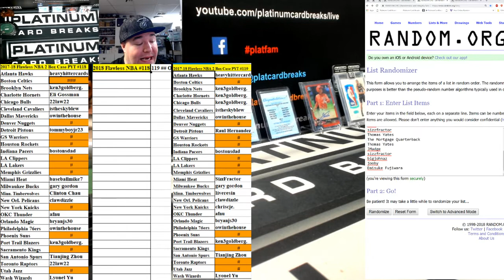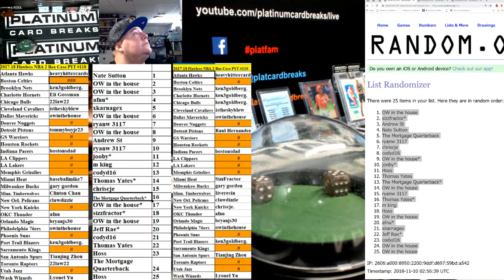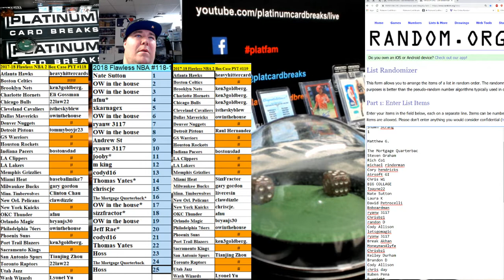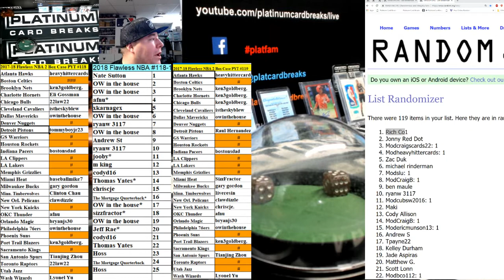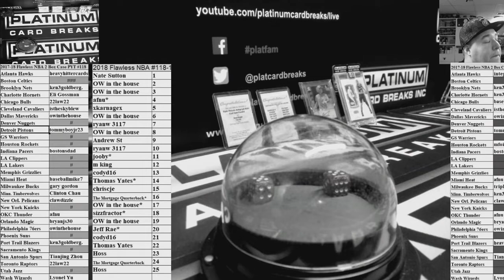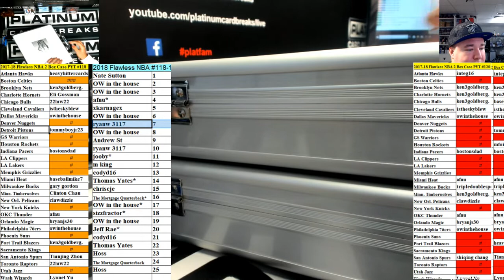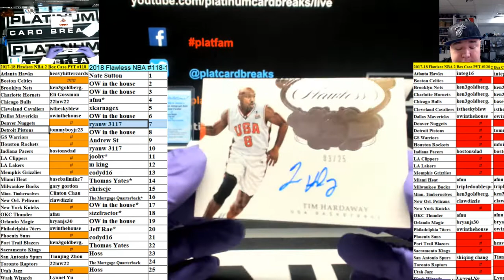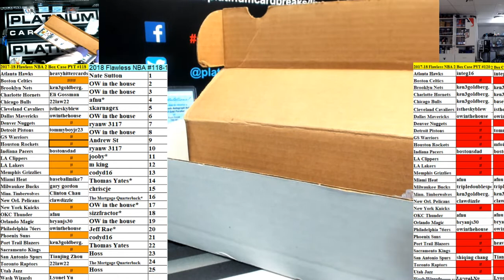2017 18 Flawless NBA 2 Box Case PYT #118